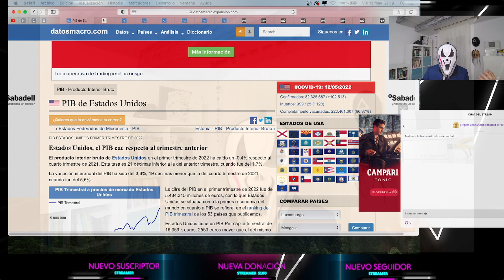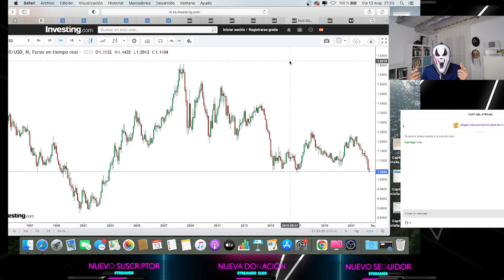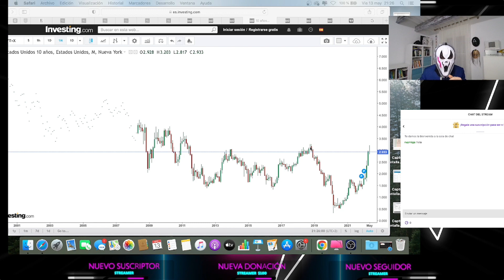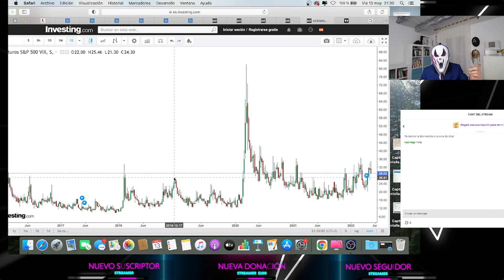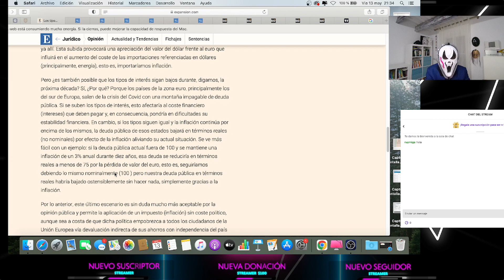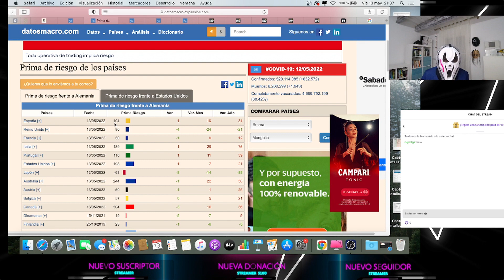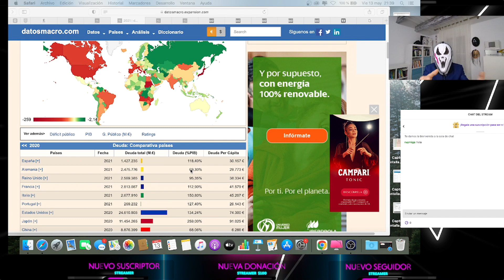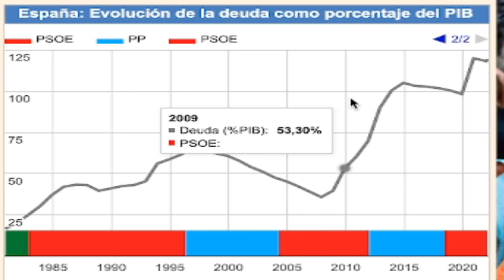UN CÓCTEL EXPLOSIVO! INFLACIÓN, SUBIDA DEL TIPO INTERÉS Y DEUDA PÚBLICA! CRISIS O MANIPULACIÓN?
Resumen del directo.
La importancia de Estados Unidos en toda la película.
El par Euro/Dólar arma de doble filo para Europa.
La relación del VIX’s y Bonos del Estado con las subidas y bajadas de la bolsa.
Cómo manipulan los efectos económicos para producir más recortes y que pague el pueblo!

Si os ha gustado no dudéis a darle like y seguirme :)

Un fuerte saludo a todos!!